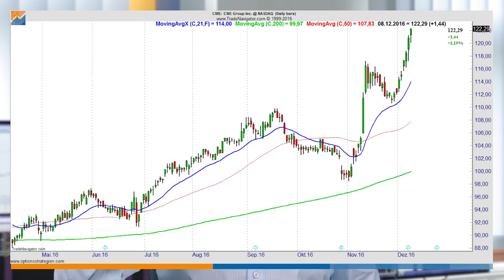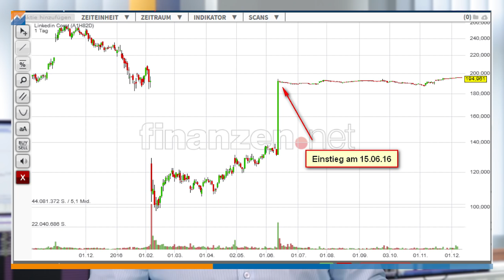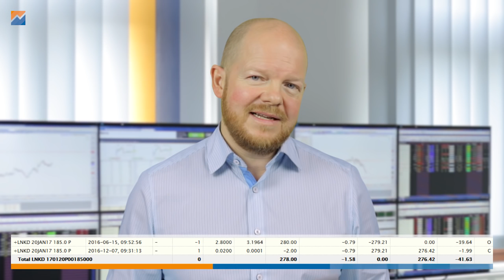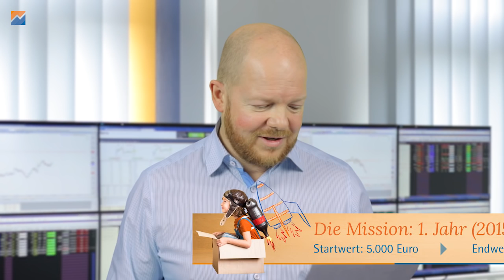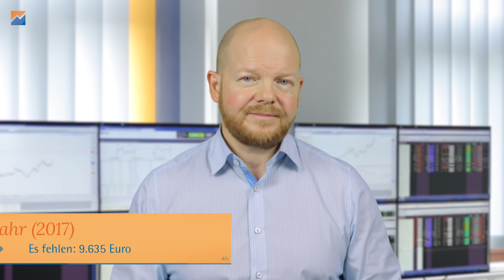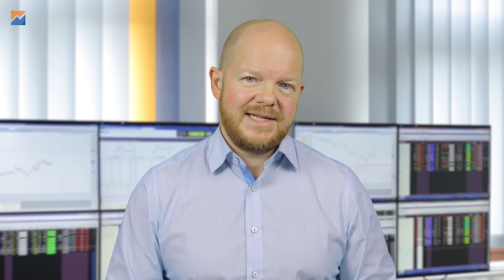Daytrading mit Optionen? Oder doch lieber langfristig? Haltedauer von Optionen...